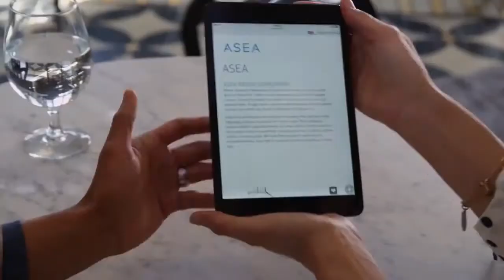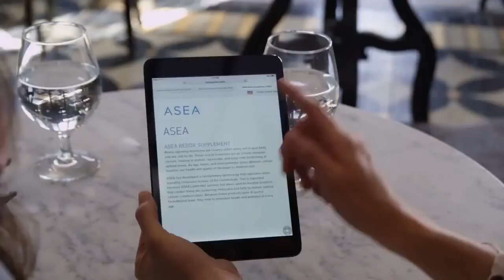ASEA Suplemento de Moléculas de Señalización REDOX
Salud celular. El único suplemento en el mundo como moléculas activas de señalización redox. Moléculas que requieren nuestras células para funcionar adecuadamente.

Descubre lo que son las moléculas de señalización Redox (Reducción de Oxidación) de ASEA y lo que pueden hacer para tu bienestar físico y económico.

Visita para más información o déjame un comentario para saber más!

Con cariño, Ruddy!